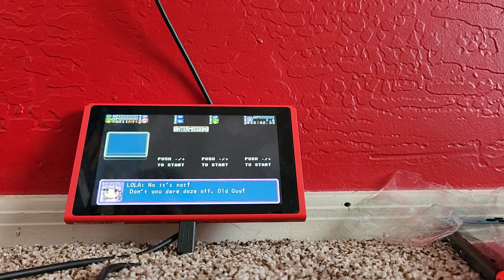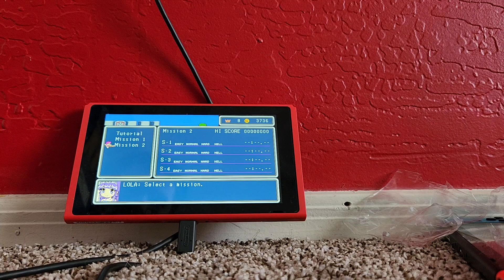Let's Play Gotta Protectors: Cart of Darkness episode 3: I Got Beef with You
Dang Minotaurs...